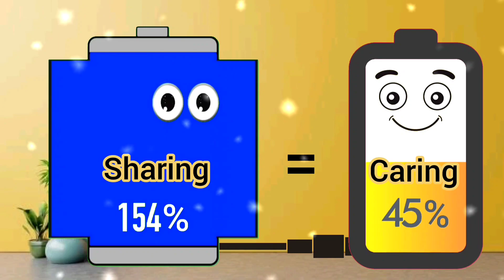sharing is caring! | Overcharge battery share charge with low battery